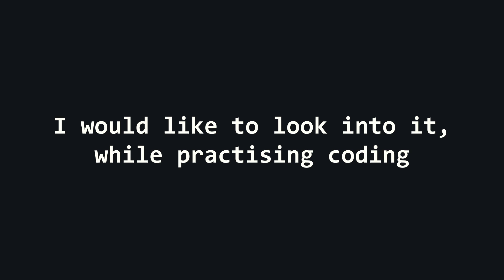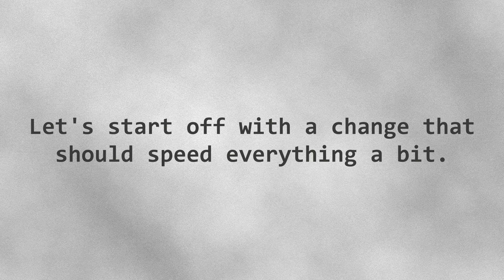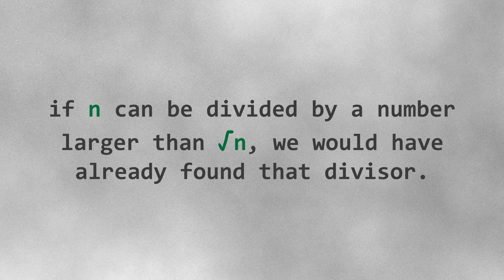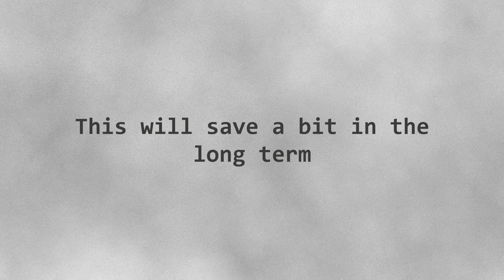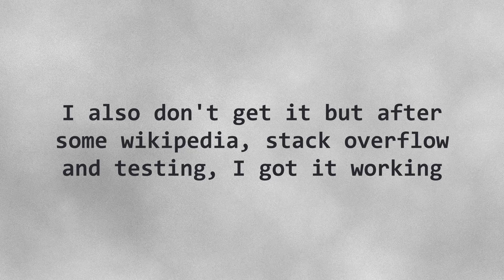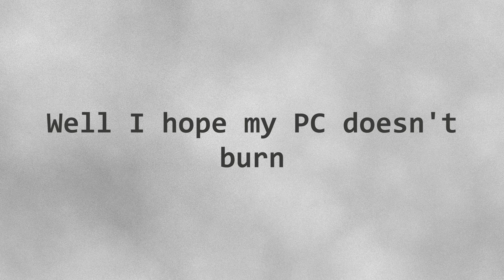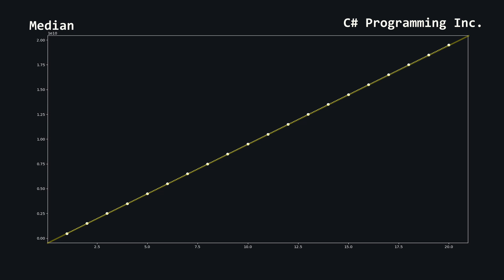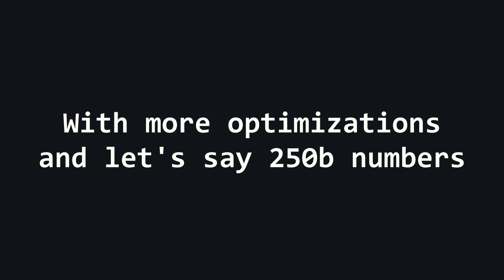Doing very big Maths using Code...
This video is a me doing very big maths using code. I recently got into prime numbers and I wanted to do something with it... so I decided to check 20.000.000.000 numbers for prime and look at some plots. I hope you enjoyed, this video took over 30 hours to make. This video lays a good foundation from which I will improve to finally achieve that goal.

Github repo: soon

Recording: OBS
Editing: Davinci Resolve 18.6
Programming: Visual Studio Community 2022 (C#)
Programming: PyCharm, Visual Studio Code (Python)
Browser: DuckDuckGo

✪✪✪✪✪ Thumbnail ✪✪✪✪✪
Canva.com or Paint.Net

✪✪✪✪✪ PC specs ✪✪✪✪✪
CPU: AMD Ryzen 7 7700 8-Core Processor
GPU: Nvidia RTX 3070
RAM: 32GB of DDR5 ram
Storage 1: 1TB SSD
Storage 2: 512GB SSD
Motherboard: MSI B650